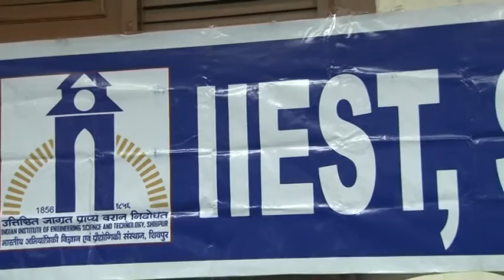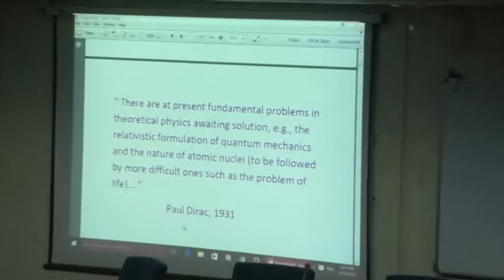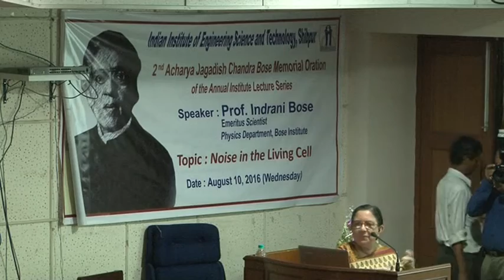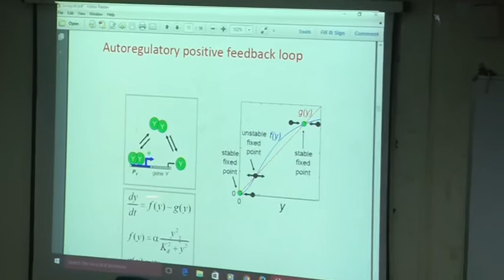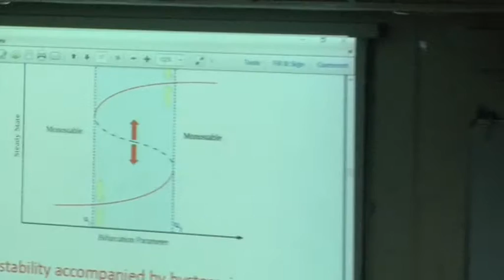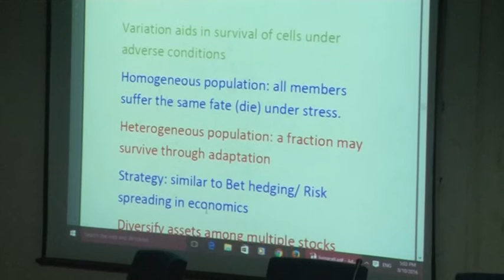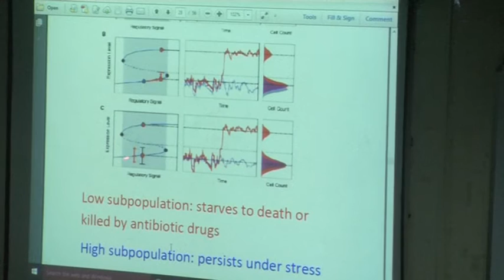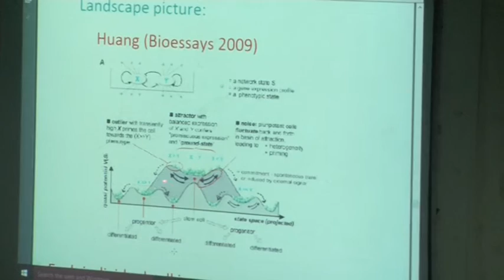Prof. Indrani Bose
2nd A.J.C. Bose Memorial Oration of the Annual Institute Lecture Series